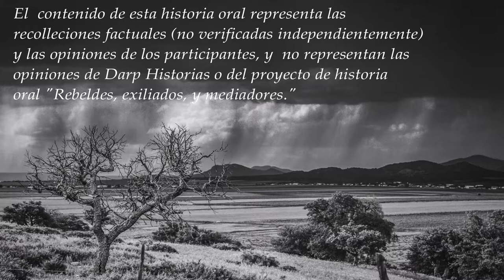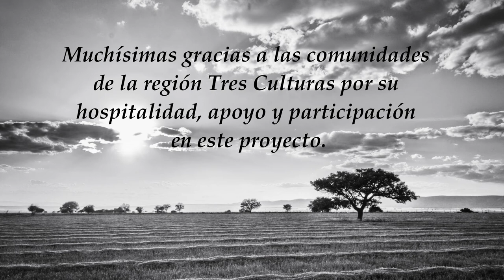Diego González: La Cruz Roja "Adónde te requieran, tienes que ir" (English Subtitles)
Diego González, Coordinador Sub-local de Socorros de la delegación 101 de la Cruz Roja Mexicana en Colonia Swift Current, describe sus experiencias como un veterano de 15 años trabajando con la Cruz Roja Mexicana primero en Cuauhtémoc y después en “la Delegación Menonita” en Campo 101. Él describe su infancia cerca de Rubio y sus conexiones con la comunidad Menonita dese niño. Él habla sobre las dinámicas de estación con paramédicos Menonitas y Mestizos, el apoyo de la comunidad Menonita para construir facilidades nuevas en 2013, y como ha cambiado la participación de los Menonitas en clases de primeros auxilios y clases de capacitación para paramédicos durante su tiempo trabajando allí. Él menciona que ha aprendido términos y frases básicos en plautdietsch para servir la comunidad Menonita mejor. Él refleja sobre sus experiencias trabajando con la Delegación Nacional en el estado de Guerrero después de un huracán en 2011 y habla sobre los esfuerzos de ayudad organizado por Campo 101 después de 2 terremotos fuertes en el estado de Chiapas en 2017. El termina la entrevista hablando sobre la importancia de cooperación y convivencia entre culturas especialmente durante tiempos de crisis.

Diego González, Deputy Coordinator of Emergency and Volunteer Management at The Mexican Red Cross’ Delegation in Campo 101, discusses his background and experiences as a 15 year veteran with the organization, first in Cuauhtémoc and then in Swift Current, as well, as his connection to the Mennonite community since childhood. He describes at length Mennonite participation in first aid and paramedic training courses and how attitudes and actions concerning emergency response have changed since beginning he began to work with the “Mennonite Delegation” 5 years ago in 2013. He mentions that he has learned basic Plautdietsch phrases to better serve his patients and that it helps him build rapport with the community. He discusses the increase of Mennonite paramedics and the building of a new delegation headquarters and emergency response equipment that was completed largely through Mennonite organizing and fundraising together with support from the state government. He reflects on his experiences working with the National Delegation doing hurricane relief in the state of Guerrero in 2011 and in Chiapas in 2017 after 2 large earthquakes struck the region. He describes at length the local participation and coordination that was necessary to deliver donated goods from Delegation Campo 101 to Chiapas. He ends the interview by emphasizing the importance of coming together across cultures to help respond to people in crisis and by extolling the values of cross-cultural encounters as a way to come together and build a stronger community.